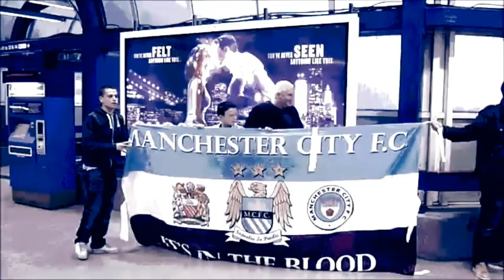MAN CITY... donovan dirty old yown